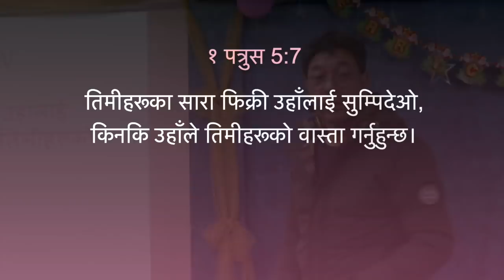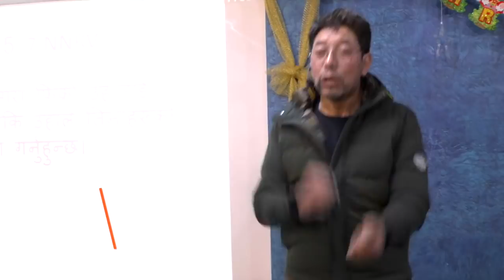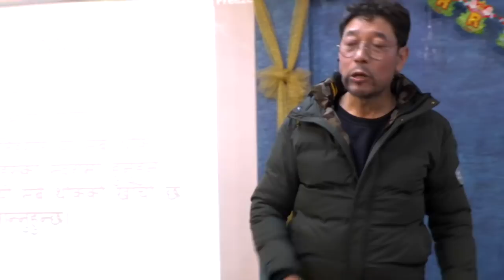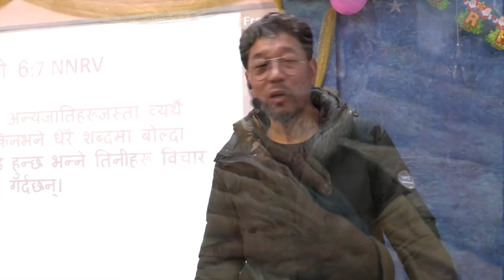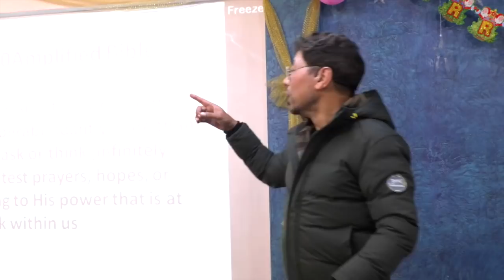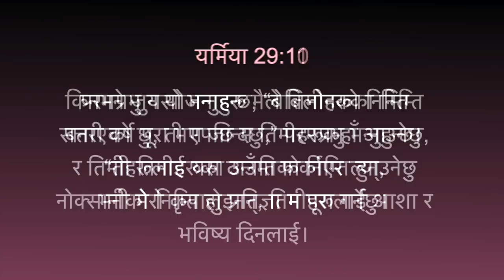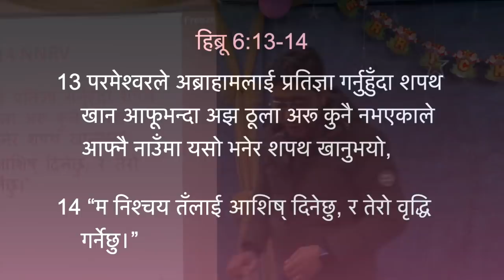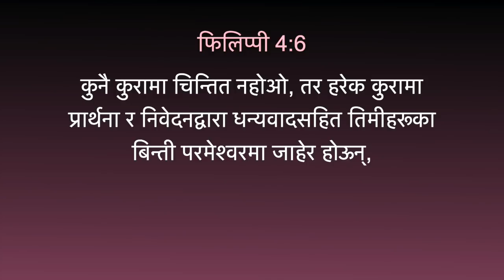चिन्ताको बिचमा कसरी परमेश्वरमा विश्राम गर्ने त? How to rest in God when worry hits you?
Chapters:
00:00.  (1) तपाईंको समस्याको बारेमा परमेश्वरलाई थाह छ
             God is aware of your problems
26:44.  (2) तपाईंको समस्या समाधान गर्न परमेश्वर सक्षम हुनुहुन्छ
             God is able to solve your problems
35:42.  (3) तपाईंको समस्या समाधान गर्न परमेश्वर इच्छुक हुनुहुन्छ
             God is willing to solve your problems
41:14.  (4) परमेश्वरको करारमाथी भरोसा गर्नुहोस्
             Trust God's covenant with you
51:57.  (5) चिन्ताको बिचमा कसरी परमेश्वरमा विश्राम गर्ने त?
             How to rest in God when worry hits you?

चिन्ता र फिक्रीलाई सबैले अनुभव गर्दछ। जब हामी परिस्थितिलाई सम्हाल्न आफैलाई अपूर्ण अनि दुर्बल महसुस गर्छौं तब हामी चिन्तित अनुभव गर्छौं। तर, जे भए पनि, हामी एक्लै छैनौं। परमेश्‍वर हाम्रा चिन्ता र समस्याहरूबारे जान्नुहुन्छ। उहाँ हाम्रा समस्या समाधान गर्न सक्षम र सधैं इच्छुक हुनुहुन्छ। असम्भवलाई सम्भव गराउने परमेश्वरको विशेषता हो। हाम्रा समस्याहरूको समाधान ल्याउने परमेश्वरको योजना हो। धेरै चोटी, हाम्रा चिन्ताहरू हट्दैनन् किनभने हामीले परमेश्वरको योजना बुझ्दैनौं। हामी परमेश्वरसँग करारमा बाँधिएका मानिसहरू हौं, त्यसैले हामीले उहाँको करारमा भरोसा गर्नुपर्छ। हाम्रा समस्याहरू समाधान गर्न उहाँ असफल हुन असम्भव छ। जब पनि चिन्ताले हामीलाई पेल्न खोज्छ, हामीले यसलाई विश्वासमा परमेश्वरको हातमा सुम्पिदिनुपर्छ र फिर्ता लिनु हुँदैन। हामीले जे मागेका छौं, त्यो पाएका छौं भनेर विश्वास गर्नुपर्छ। चिन्तालाई कृतज्ञताले प्रतिस्थापन गर्नुपर्छ, तब हामी परमेश्वरमा विश्राम गर्नसक्छौं।

Anxiety and worry affect everyone. We become anxious when we feel inadequate to handle a situation. But, no matter what, we are not alone. God is aware of our concerns and problems. He is capable of resolving them. God excels at making the impossible possible. He is always willing to help us solve our problems. God's plan is to bring a solution to our problems. Many times, our worries don't go away because we don't understand God's plan. We are in a covenant with God, so we must trust in His covenant with us. It's impossible for Him to fail to resolve our problems. When anxiety threatens to overtake us, we must trust God and yield it to Him, not take it back. We must believe that we have got what we asked for. Anxiety must be replaced by gratitude, then we can rest in God.

Sunday the 26th Dec.  2021
Speaker: Daniel Chhetri, Senior Pastor,
Word of Life Church, Gangtok-737101, Sikkim, INDIA

Source: Freebibleimages, Pexels, Bible project

Pastor Pranoy Gurung       PH.  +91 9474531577 (WhatsApp)
Mrs. Choden Lepcha         PH.  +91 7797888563 (WhatsApp)